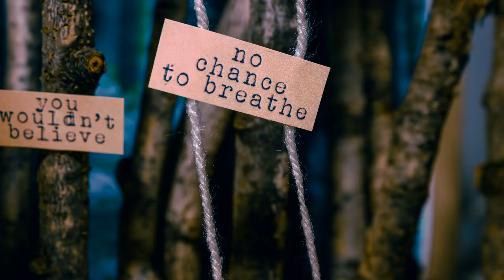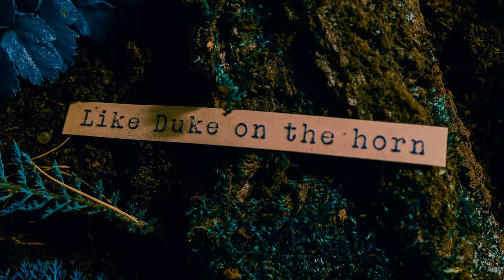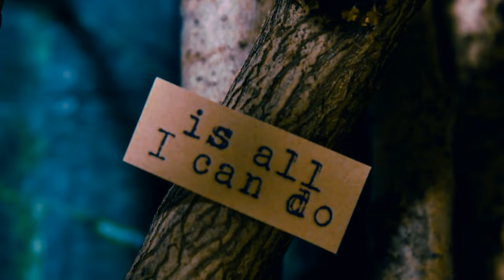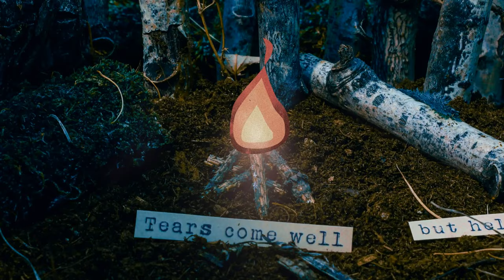John Noble Barrack- Salem (Official Lyric Video)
Video created by Alex Dar

Written by - John Noble Barrack
Lead Vocals - John Noble Barrack
Acoustic Guitar - John Noble Barrack
Slide Guitar- Torna
Backup Vocals - John Noble Barrack and Kate Yeager
Vocal Producer- Kate Yeager
Producing and Mixing- Torna
Mastering- Mike Tierney
Bass- Julia Adamy
Drums- Josh Bailey
Cover photo by Maegan Gindi
Additional Photos by Jeremy Varner
Cover art by Michael McCauslin

Video Credits:
Stop Motion Animation, Direction, and Editing by Alex Dar

John would like to thank his family, Marlon Saunders, Kate Yaeger, Janine Lee Papio at Think Big Picture LLC, and Alex for helping make this video a reality!